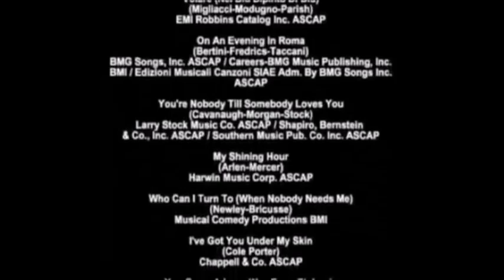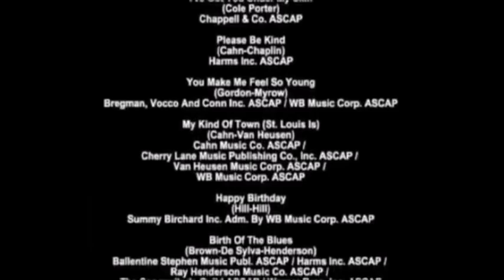Johnny Carson and the Rat Pack, Frank Sinatra, Dean Martin, and Sammy Davis Jr 1965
The Sinatra Spectacular (1965) Johnny Carson and the Rat Pack, Frank Sinatra, Dean Martin, and Sammy Davis Jr Here is a link to my Paul McCartney Beatles song by song on The Steve Hoffman Forum!